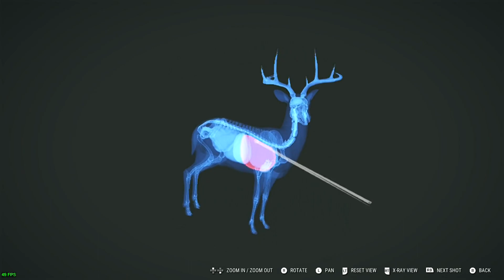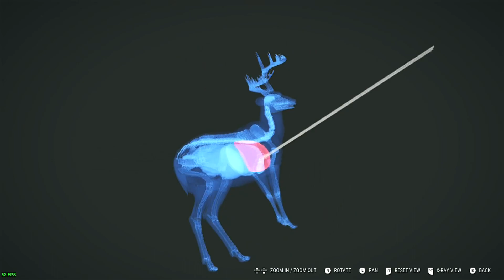1st Mount Rack Em Up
getting a few deer and visiting the trophy lodge. mic was not on so tried a voiceover 2nd half.